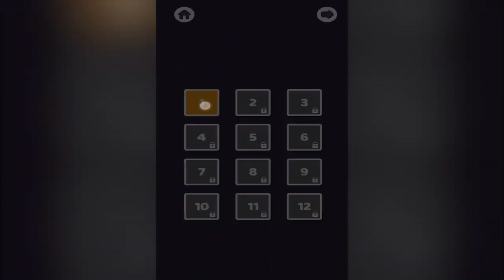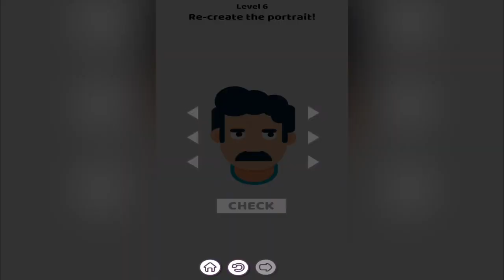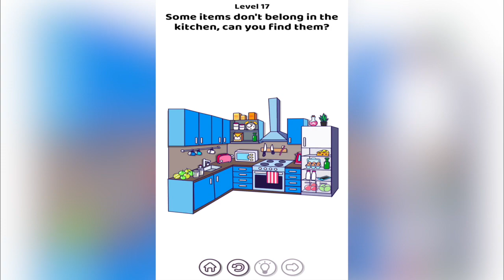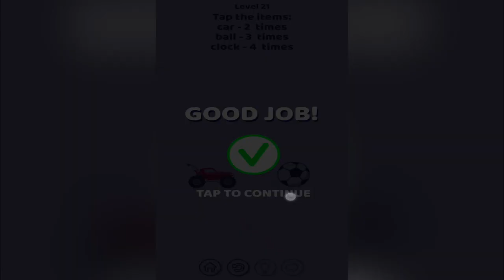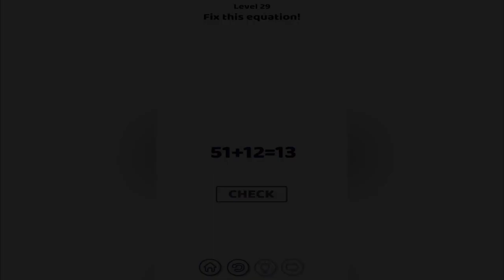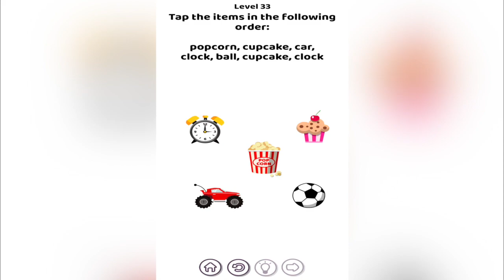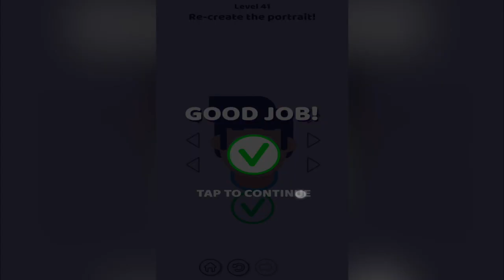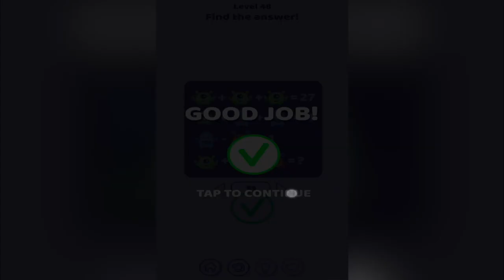Brain Puzzle ALL LEVELS 1-48 Gameplay Walkthrough (iOS - Android)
🎼 Song 1

🎼 Song 2

🎼 Song 3

🎼 Song 4

📲 APP DESCRIPTION

Brain Puzzle 👉 (By IP Zlata Roshchina)

Interact with objects, solve puzzles and unlock new interesting levels